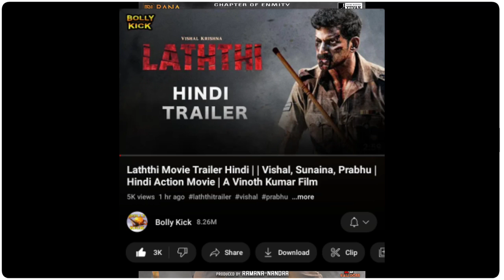Laththi Hindi Trailer | Vishal Hindi Voice Artist Update| Laththi Release Date| Vishal New Movie